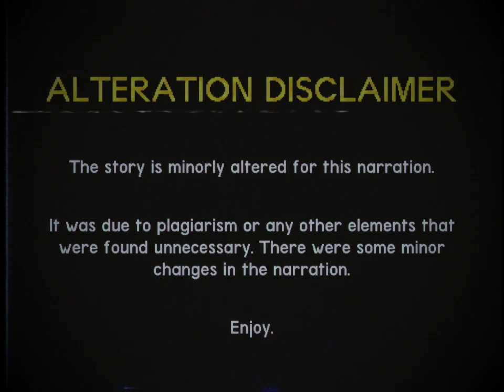(Creepypasta) WKYS-333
Finally, a narration that is not Microsoft Azure exclusive.

Credit: Anonymous

Sound FX from:
Chosic
Disney Wiki
FindSounds
FreeSFX
Freesound
SoundBible
Sounddogs
Soundeffects Wiki
Sound Ideas
Storyblocks
The Sounds Resource
Videvo